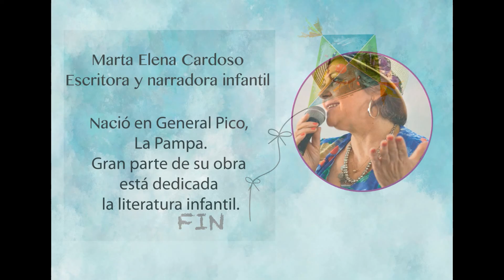Audiocuento Clotilde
Audiocuento Clotilde de la autora Marta Elena Cardoso, tema musical María Teresa Leguizamón, ilustraciones Alejandra Romero.